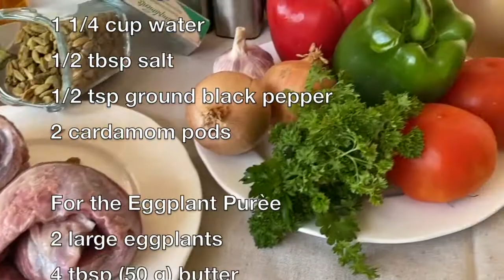HÜNKAR BEGENDI (THE SULTAN’S DELICACY): PART-1 THE VEAL STEW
FULL
 RECIPE FOR HÜNKAR BEGENDI-THE VEAL STEW
Ingredients:

For the Veal Stew:
1 kg boneless veal leg

2 (~250 g) onions

4-5 garlic cloves
2 tbsp pepper paste

2 (~350 g) tomatoes

2 (~400 g) bell peppers

¼ cup olive oil
2 tbsp (25 g) butter
1 1/4 cup water

½ tbsp. salt
½ tsp ground black pepper
½ tsp flaked red pepper

2 cardamom pods

For the Eggplant Purée (The directions on Hünkar begendi, Part-2)
2 (~900 g) large eggplants

4 tbsp (50g) butter

3 tbsp flour
1,5 cup milk
1 dry daphne leaf
1 cup (~100 g) aged kasseri cheese or mozzarella

1 tsp salt
½ tsp ground black pepper
½ tsp grated nutmeg

Directions
THE VEAL STEW

PREPARATION

Wash the veal meat and strain the excess water

Dice the veal into 2 cm cubes
Discard the hard and chewy pieces of the meat
, set aside

Peel, wash, and dice the onions and garlic cloves, then, set aside
Wash the red and green bell peppers

Discard their stems and seeds. Then, dice the bell peppers and set aside

Wash the tomatoes.
 Peel the skin and dice the tomatoes.
Then, set aside

COOKING
Pour ¼ cup of olive oil into a medium-sized pot
Set the stove to medium-high heat
Add 25 g of butter into the pot
Then, add the onions and stir for 1 to 2 minutes
Add the veal and stir for 10 to 15 minutes, until the colour of the meat turns brown
Then, lower the heat to medium-low and add 2 tbsp of pepper paste, the tomatoes, 1 ¼ cups of water, and 2 cardamom pods

Cover the pot with a lid and cook for 40 to 45 minutes
Once the meat becomes softer, add the bell peppers, ½ tbsp. of salt, ½ tbsp. of flaked red pepper, and ½ tsp of ground black pepper; then, cook for 20 to 25 minutes more;
Make sure, meat becomes very soft and the excess water evaporates almost completely!

SERVING

Make sure both the stew and the Purée are at same serving temperature!

Serve the Veal Stew hot and fresh!..

Set a stage with the eggplant purée
Then, place the veal stew on top of it!
Make sure, there is a circle of the Eggplant Purée that remains visible on the plate
Drizzle the delicious broth of the Veal Stew over the dish
Garnish the Hunkar begendi plate with fresh parsley and tomato slices and baked peppers

Share this delightful dish with your family and special friends, proudly!

Remember, this elegant dish was invented to please the Sultans of the past…

So, enjoy experiencing a SULTAN’s FEAST!!

With pleasure!